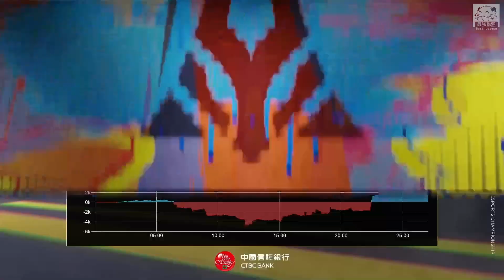派大米丸寶 vs 浩軒毛絲牛皮罐 | PCS未來的上路新血！？罐罐逆風兩波支援逆轉戰局！Game 2 | 2022 AEC亞洲電子競技公開賽